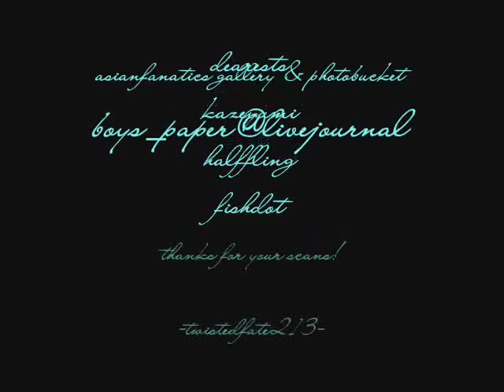Koike Teppei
*just a simple compilation full of Koike Teppei.. ^_^ enjoy!!!

**many thanks to kazeyumi, dearests, halffling,and fishdot for the scans.. and of course.. boys_paper!